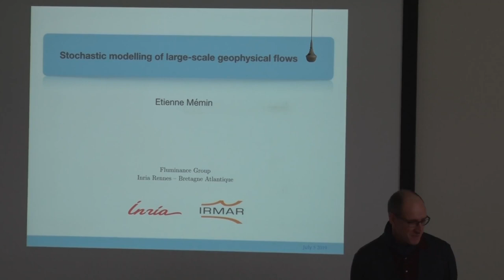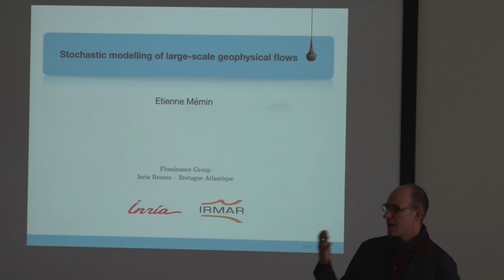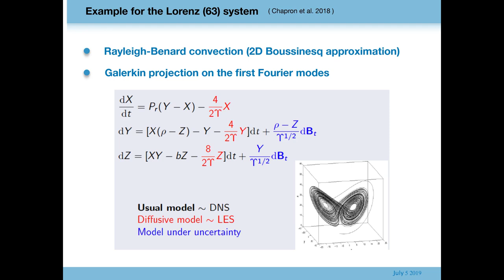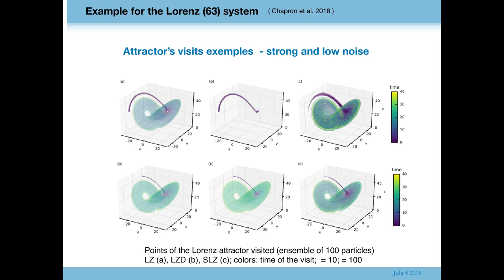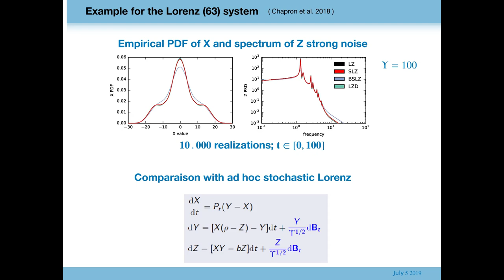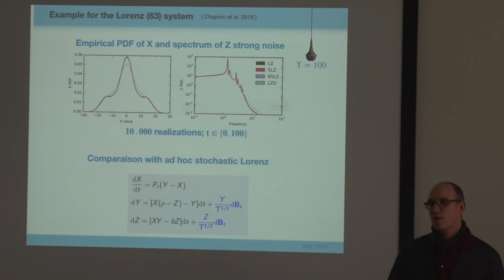Étienne Mémin - Représentations stochastiques d’écoulements géophysiques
On s’intéresse à la définition de modèles stochastiques pour décrire les mouvements à grande échelle d’écoulements fluides géophysique.